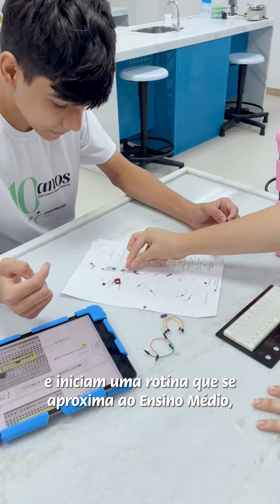Ensino Fundamental Anos Finais - Crescimento Calhau 10 Anos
Em homenagem aos 10 anos da Unidade Calhau, produzimos uma série de vídeos apresentando todos os segmentos da Escola.

Te convidamos a conhecer o Ensino Fundamental Anos Finais, segmento que reúne as turmas do 6º ao 9º ano, com uma proposta pedagógica focada na formação de estudantes mais autônomos, críticos e criativos.